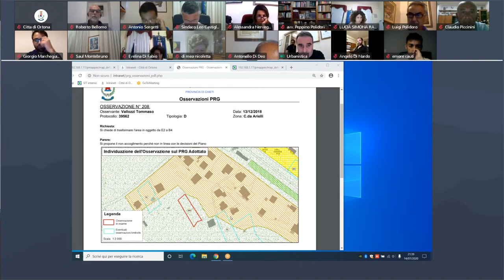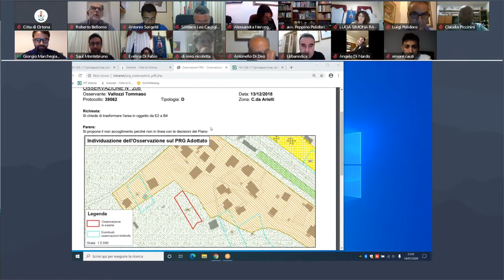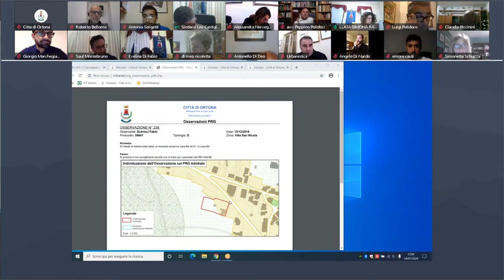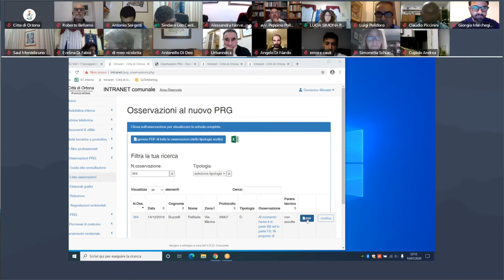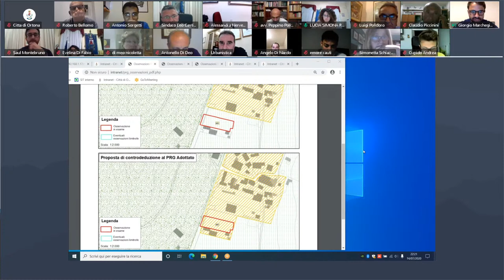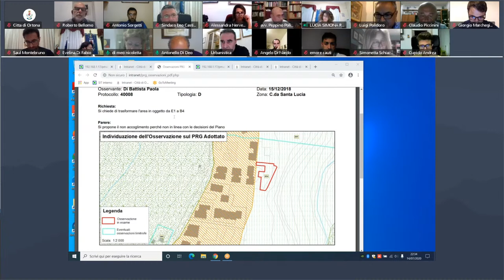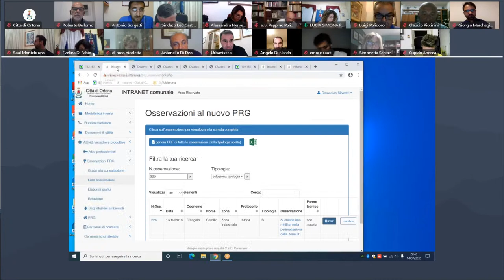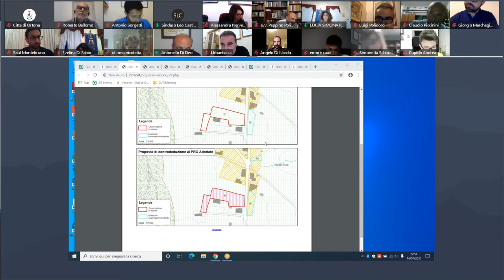Consiglio Comunale 14/07/2020